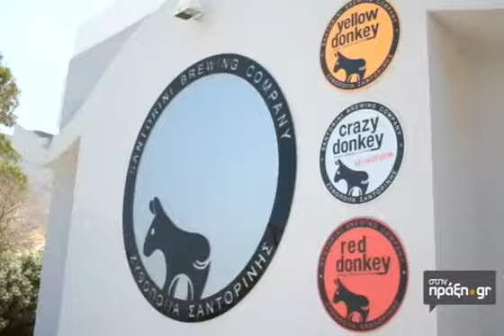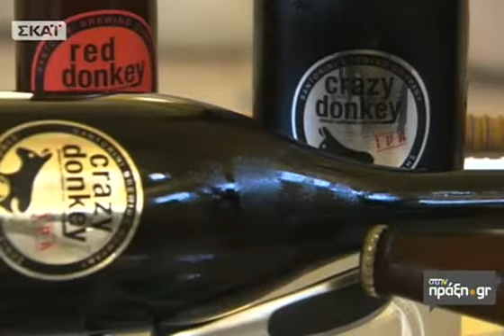Ο Γ. Παρασκευόπουλος "στην Πράξη" - Επ. 29 - 11/11/12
Η Σύλβια Κλιμάκη συναντά τον Γιάννη Παρασκευόπουλο, Oινολόγο -- Oινοπαραγωγό και δημιουργό της τοπικής μπύρας Crazy Donkey που παράγεται αποκλειστικά στη Σαντορίνη. Την μπύρα αυτή τη βρίσκει κανείς στη Σαντορίνη και σε επιλεγμένα εστιατόρια της Αθήνας. Διατίθεται σε τρεις γεύσεις «Yellow», «Red» και «Crazy». Η μονάδα τους παράγει μέχρι 900 μπουκάλια την ημέρα, ή 300 λίτρα μπύρας. Η Yellow Donkey δεν φιλτράρεται και δεν παστεριώνεται καθώς διανέμεται μόνο τοπικά. Κρατάει έτσι και την αυθεντική της νοστιμιά.